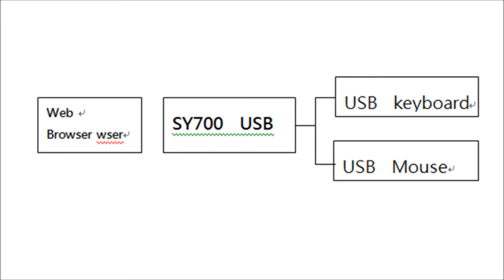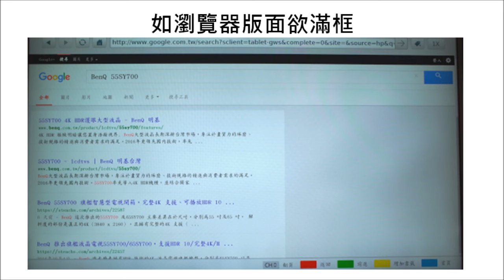大型液晶SY系列_5_網頁瀏覽與USB鍵鼠操作 ｜BenQ FAQ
[FAQ Youtube]大型液晶SY系列_55SY700開箱裝機
[FAQ Youtube]大型液晶SY系列_1_首次啟動
[FAQ Youtube]大型液晶SY系列_2_網路設定-有線網路
[FAQ Youtube]大型液晶SY系列_3_網路設定-無線網路
[FAQ Youtube]大型液晶SY系列_4_網速測定
[FAQ Youtube]大型液晶SY系列_5_網頁瀏覽與USB鍵鼠操作
[FAQ Youtube]大型液晶SY系列_6_我的應用程式新增與刪除-Opera TV Store
[FAQ Youtube]大型液晶SY系列_7_Youtube帳號聯結與操作
[FAQ Youtube]大型液晶SY系列_8_Netflix帳號聯結與操作
[FAQ Youtube]大型液晶SY系列_9_手機鏡射-Android
[FAQ Youtube]大型液晶SY系列_10_系統密碼設定
[FAQ Youtube]大型液晶SY系列_11_時間設定
[FAQ Youtube]大型液晶SY系列_12_語言選擇
[FAQ Youtube]大型液晶SY系列_13_應用程式設定
[FAQ Youtube]大型液晶SY系列_14_HDMI CEC設定
[FAQ Youtube]大型液晶SY系列_15_進階設定
[FAQ Youtube]大型液晶SY系列_16_關於系統升級